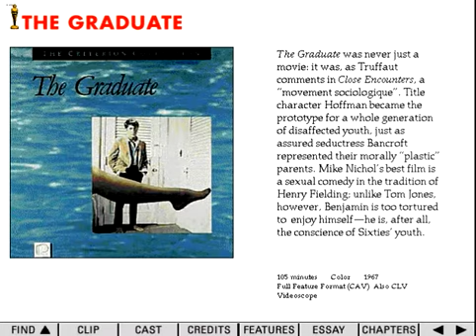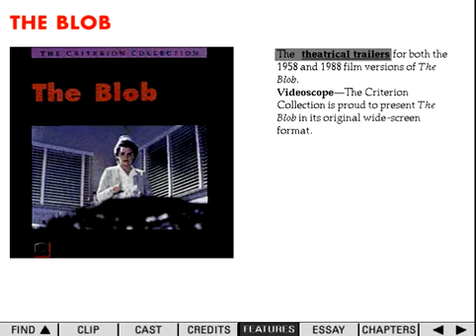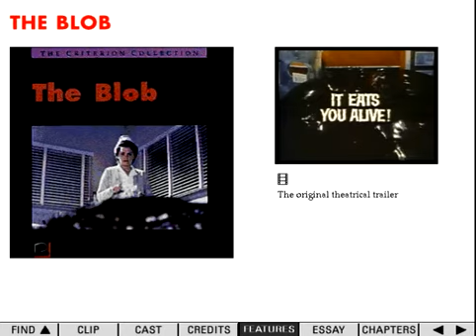Criterion Goes to the Movies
A promotional vid for the CD-ROM "Criterion Goes to the Movies," a disc created by Janet Tingey and Mike Enright of Bedrock Design for The Voyager Company, c. 1992. It was still being sold years later as Voyager updated the original HyperCard code and made it playable on later operating systems.